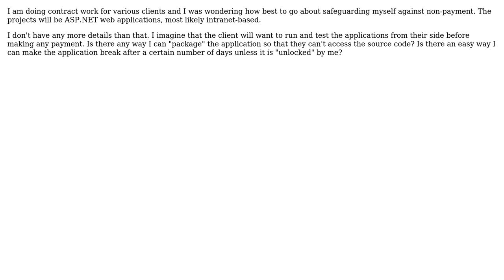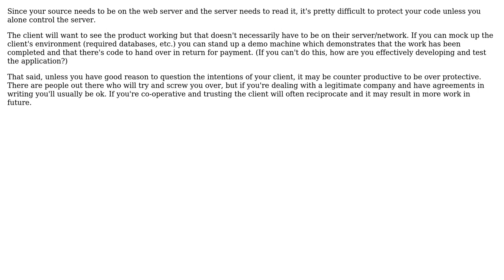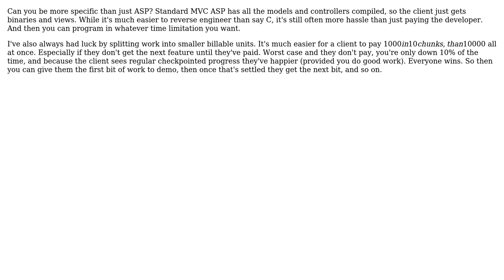Clever way to license/obfuscate web applications until the client has paid for it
Software Engineering: Clever way to license/obfuscate web applications until the client has paid for it

With thanks & praise to God, and with thanks to the many people who have made this project possible! | Content (except music & images) licensed under CC BY-SA | Music | Images & others | With thanks to user Sysyphus user notAnonymousAnymore user Mike Robinson user Matt user lennon310 user gnat user DougM user Dek Dekku and the Stack Exchange Network Trademarks are property of their respective owners. You are responsible for your own actions.